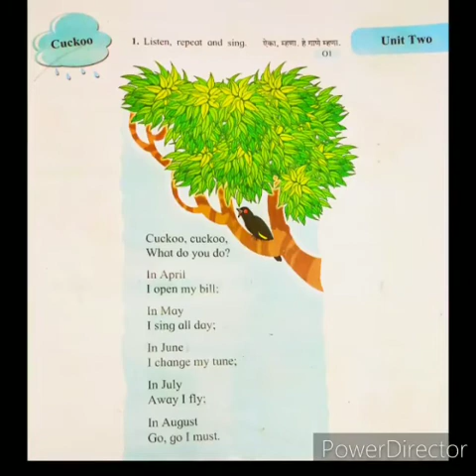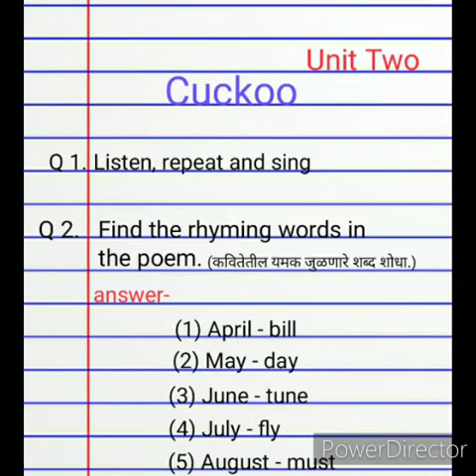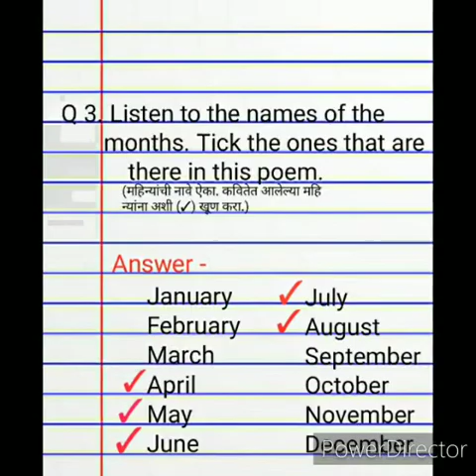std- 5th| English| Unit Two| poem Cuckoo and Question- answers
Pranali Thakur e-class